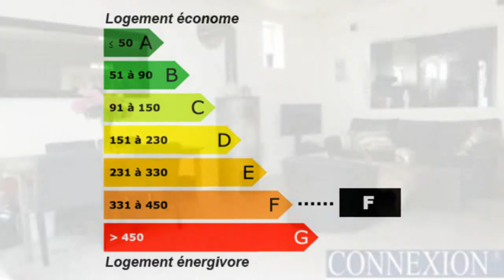Maison 5 pièces 92600 ASNIERES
Pour plus de détails sur ce bien ___________________________________________________________________________________________Connexion Immobilier France Achat / Vente Maison Asnières-sur-Seine Cave Terrasse Maison Chambres 4 chambres - 5 pièces - DPE 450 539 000,00 € Maison Hauts-de-Seine Ile-de-France 92600

Dans un environnement au calme total, nous vous proposons une maison avec d'habitation comprenant: entrée, séjour ouvert sur cuisine aménagée donnant sur jardin de 120 m², sans vis à vis, 3 chambres, dont une suite parentale, bureau, cave, terrasse.. A VISITER SANS TARDER.. Pour plus de détails, cliquez Retrouvez nous sur facebook Retrouvez nous sur twitter